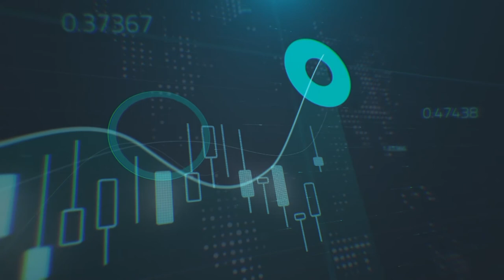التضخم في بريطانيا يأتي بقراءة أفضل من التوقعات، تأثير ذلك على الباوند - تلفزيون دبي